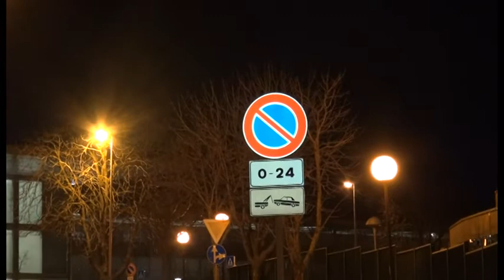Sos Arezzo Tv - Parcheggi selvaggi al San Donato